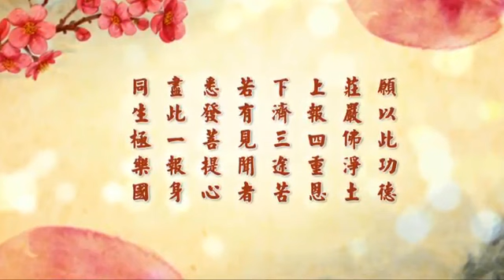孝親尊師是圓滿成佛之根本 32-128-0001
传统文化与宗教教育（二）
孝親尊師是圓滿成佛之根本